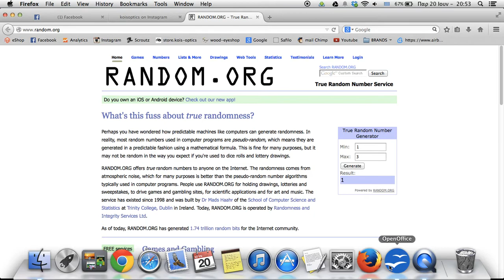ΝΙΚΗΤΗΣ ΕΛΛΑΔΑ ΙΑΠΩΝΙΑ